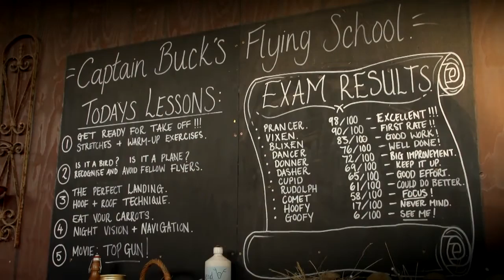The Sussex Santa Experience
Enter the Winter Wonderland at Spring Barn Farm, and meet Santa and his elves! Tell him all your Christmas wishes and then visit the elves toy shop to choose your lovely gift!